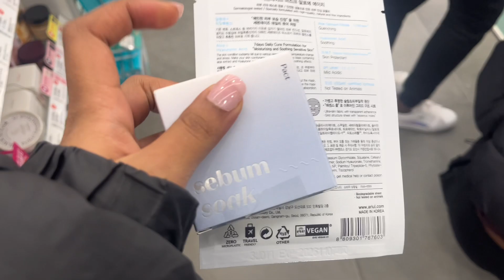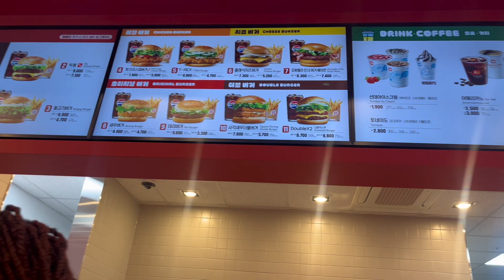hopeful travels 🧚🏽 • our trip to seoul 🇰🇷prt 3 // singing at our friend’s wedding 🥺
seoul 2024
day 3 🇰🇷